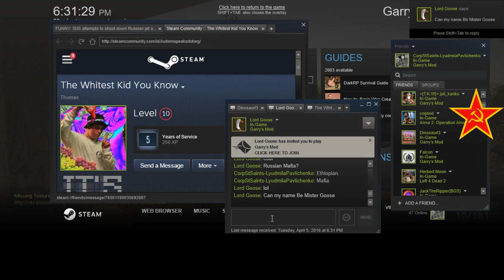REZ 1942RP Soviet Diaries 12 1